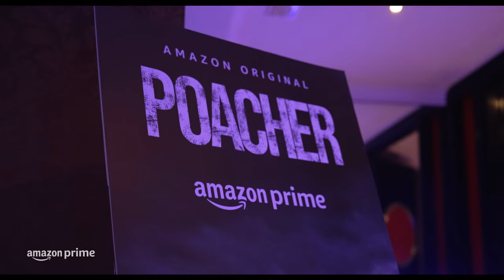Poacher | Exclusive Premiere in London | Prime Video India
A global issue reaches a global platform 🐘

PoacherOnPrime, a new Amazon Original Crime series premiering on Feb. 23

Starring: Nimisha Sajayan, Roshan Mathew, Dibyendu Bhattacharya, Ankith Madhav, Kani Kusruti, Suraj Pops, Ranjita Menon, Vinod Sherawat, Snoop Dinesh.
Director: Richie Mehta
Executive producer: Alia Bhatt for Eternal Sunshine Productions
Studio(s) - QC Entertainment

About: A group of Indian Forest Service officers, NGO workers, police constables and good samaritans risk their lives trying to track down the biggest elephant ivory poachers in the history of India and bring them to justice.